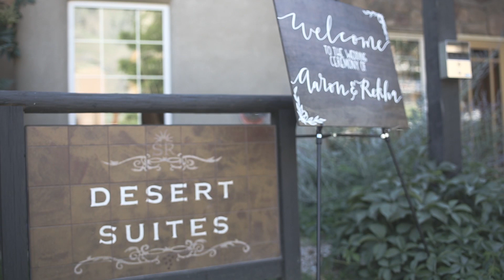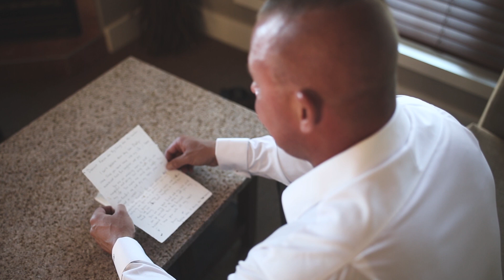AARON & REHKA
Beautiful wedding shot in Osoyoos B.C.  A mix of cultures provided us the opportunity to shoot two separate wedding ceremonies on the same weekend!

Shot on Canon cinema cameras allowed us to get some amazing shot. Drone footage was shot on the DJI Phantom Pro